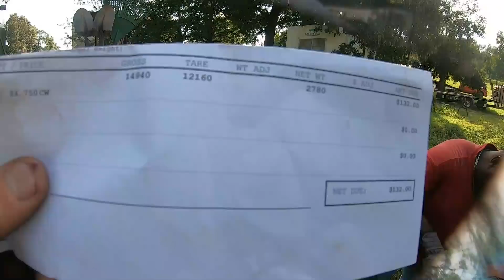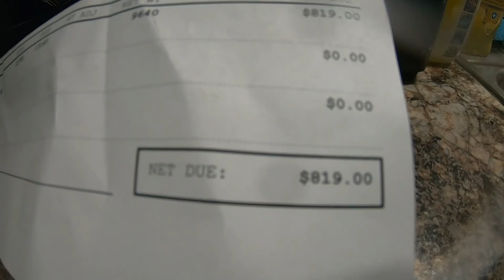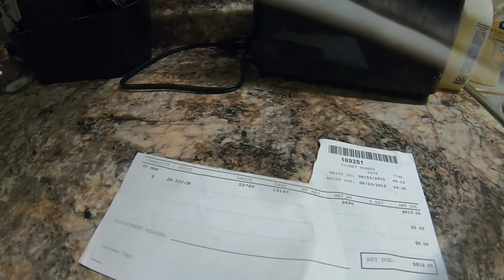9,000 LBS of Real Scrap Metal... Top shelf scrap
come along as i torch and haul another heavy load of prime scrap!